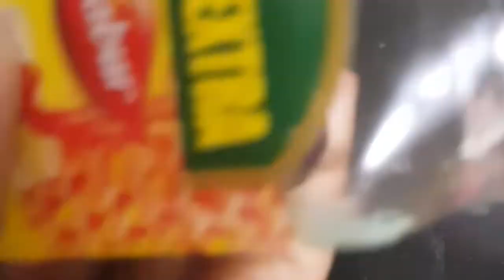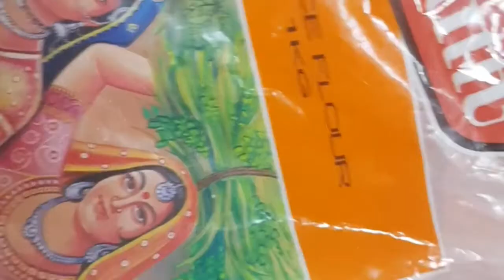INDIAN GROCERY SHOPPING In SINGAPORE|Palli chutney|Crispy cabbage Pakodi|Telugu vlogs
Hi all this is Monika i do Vlogs on Various contents like Singapore Attractions, lifestyle, fashion, Make-Up,Healthy food recipes, Arts & Crafts and also Travel Diaries , Classical Dance etc

If you like the video please give a thumbs up👍 that means a lot to mee😊

Please Cherish your love 💝 and support me to make Awesome videos for you...